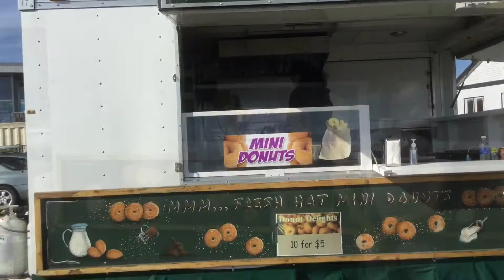Getting Mini Donuts and Watching the Waves on Dallas road Victoria BC.